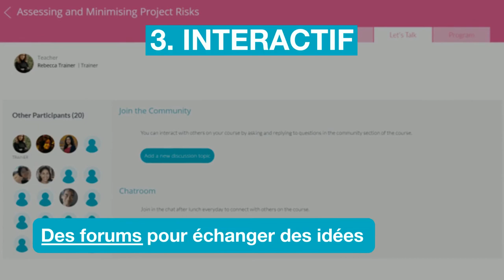Découvrez la plateforme LearningHub@Cegos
Découvrez la plateforme LearningHub@Cegos qui fait vivre à l'apprenant une expérience d'apprentissage innovante